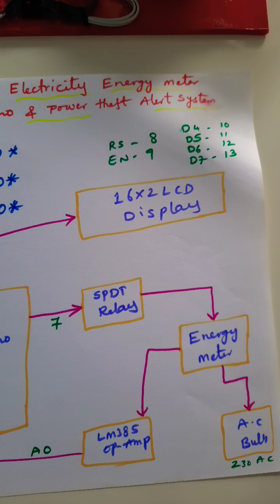GSM BASED PREPAID ENERGY METER USING ARDUINO WITH POWER THEFT ALERT SYSTEM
1. Project Abstract / Synopsis
2. Project Related Datasheets of Each Component
3. Project Sample Report / Documentation
4. Project Kit Circuit / Schematic Diagram
5. Project Kit Working Software Code
6. Project Related Software Compilers
7. Project Related Sample PPT’s
8. Project Kit Photos
9. Project Kit Working Video links